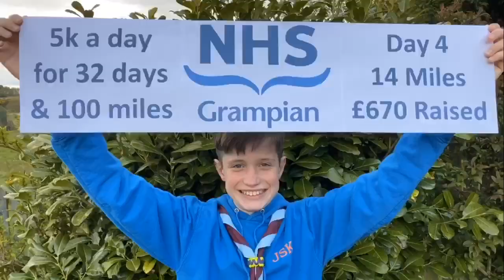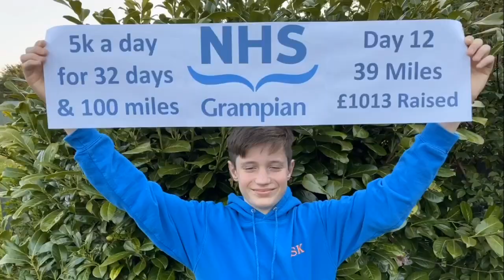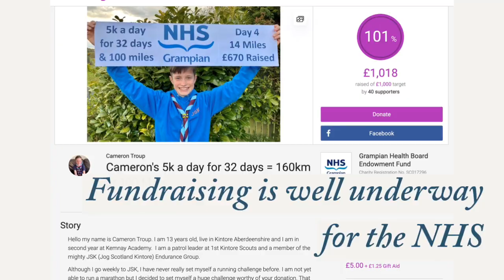Cameron Troup 5K a day 100 miles NHS challenge - Half way update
Hello my name is Cameron Troup. I am 13 years old, live in Kintore Aberdeenshire and I am in 2nd year at Kemnay Academy.  I am a patrol leader at 1st Kintore Scouts and a member of the mighty JSK (Jog Scotland Kintore) Endurance Group.

Although I go weekly to JSK, I have never really set myself a running challenge before. I am not yet able to run a marathon but I decided to set myself a huge challenge worthy of your donation. That is why I am half way through my 100 mile challenge.

I am doing this challenge because our NHS and care worker heroes deserve to be supported during these tough times. I feel that the frontline staff of the NHS are doing a cracking job taking care of those in need and I want to show them my support by doing this challenge.

I will post my run each day on Strava so you can keep a track of my progress and see that I am running at least 5k every day!